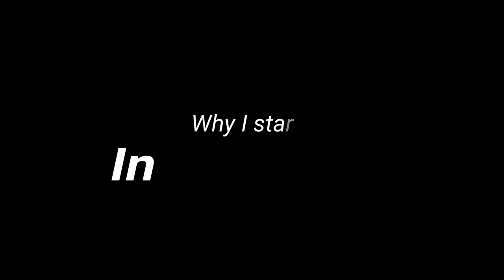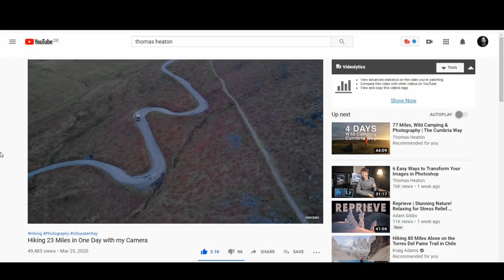First YEAR ON YOUTUBE | Landscape Photography CHANNEL | How to make videos on YouTube | Video Setup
Today is exactly the same day last year when I started my first landscape photography vlog, that's why in today's video I'm going to talk about everything during this year in YOUTUBE.

Lens 18-105mm :

Lens SIGMA 10-20mm :

Lens SIGMA 70-300mm :

Lens Nikkor 50mm :

Gobe 10 STOP ND FILTER :

Circular polarizer filter :

Gray-Card for White Balance :

My Aluminium L-Bracket :
MACRO :
67MM Macro Reverse Ring for my 18-105mm Lens :

Close-Up Filters :

52MM Macro Reverse Ring for my 50MM Lens :

Vloging-Tripod for Mobile :